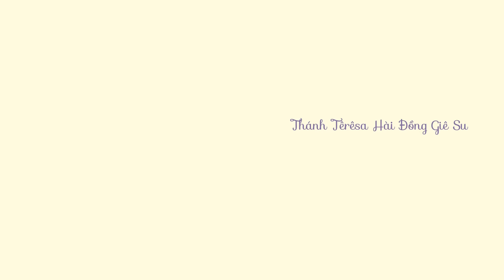🔴Tin Mới! Nghẹn Ngào Cảm Động Chuyện 1 Linh Mục Trẻ VN - Xin Cầu Nguyện Cha Đaminh Vũ Trường Phúc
Hình ảnh: Lm Đaminh Vũ Trường Phúc